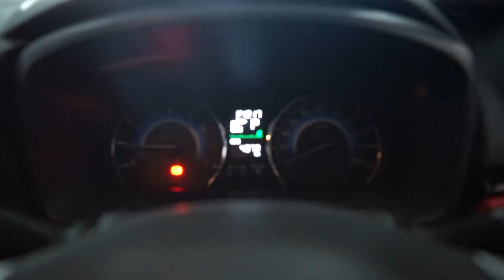JOK KULIT TOYOTA RUSH 2019